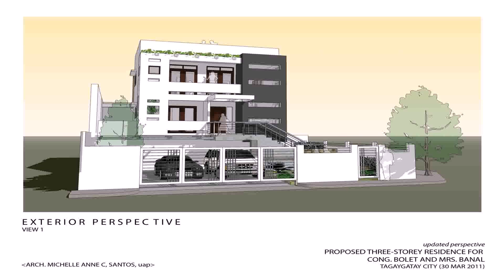House Design For Corner Lot In The Philippines (see description) (see description)